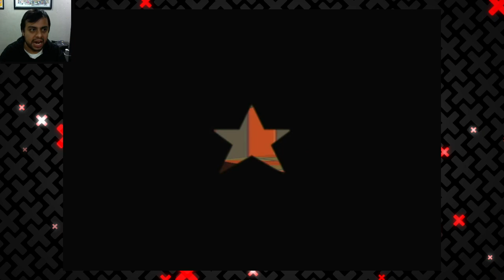Todas Las Estrellas de Tall, Tall Mountain y Regresando a Hazy Maze Cave | 11 | Super Mario 64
En este capítulo de Xenomenoide, conoceremos a nuestro amigo simio, nos deslizaremos por la resbaladilla mas coqueta y saldremos volando del cañón sin rumbo aparente, sólo para regresar a un nivel que casi olvidábamos.

Seal: vinsel_castro
David: dc.alley
Mario: mariiokennedy
Javi: javierdernt

Xenomenoide

Xenomenoide